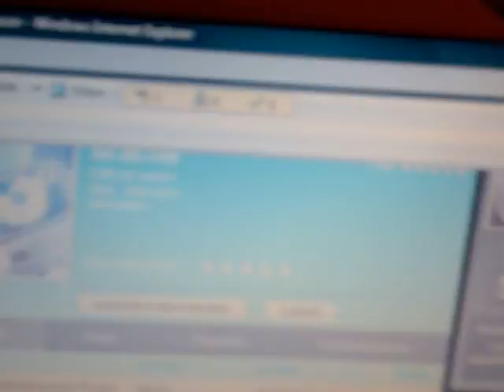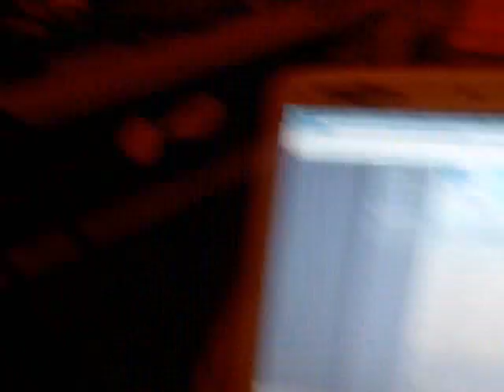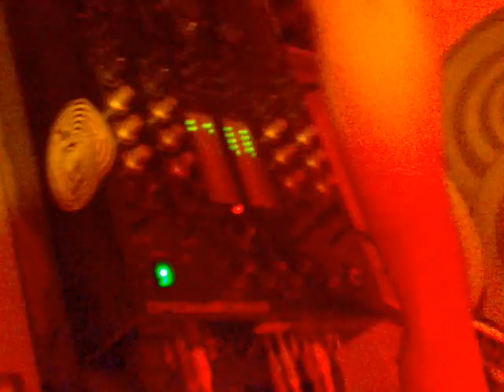starmasters dj's and selyan